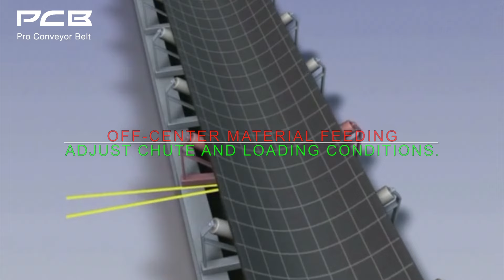Conveyor problem-3 Belt runs to one side for a longer distance